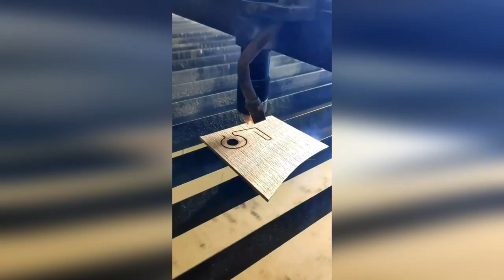5 Most Expensive Epoxy Resin Watches | how to make a clock out of wood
5 Most Expensive Epoxy Resin Watches | how to make a clock out of wood
In our video 5 Most Expensive Epoxy Resin Watches we are not talking about money, like the most expensive watches, but about the time that craftsmen spend on making these products

I appreciate each and every one who supports me and my channel.

eBook - Epoxy Resin for Arts and Crafts
Your Go-To Guide for start working with Epoxy Resin. Learn creating fascinating Resin Arts and Crafts within minutes.

How to sell your products online? Starting up your own online business doesn’t have to be expensive and complicated but you need effort and persistence to crack the code and earn a 7 figure income. Equip yourself with these trusty secret weapons.
?sca_ref=1209234.jxsGbSvPh5

If any owners of the content clips would like us to remove their video,

Wood Artist  brings you informational and entertaining top five videos!